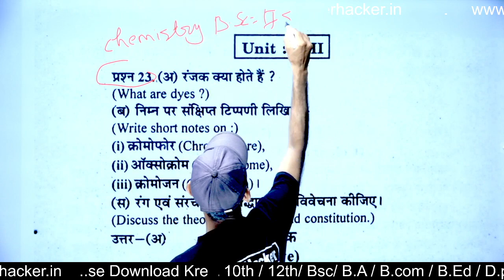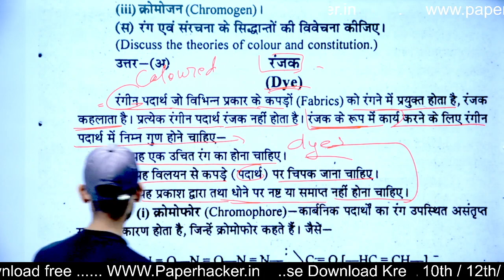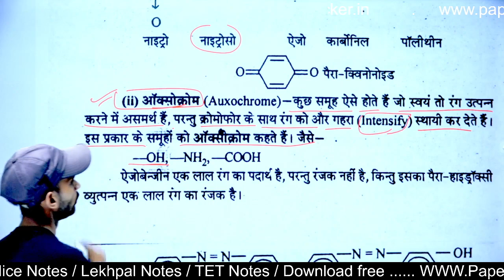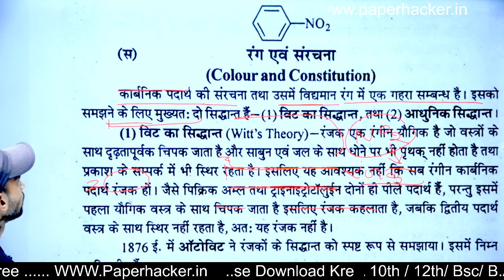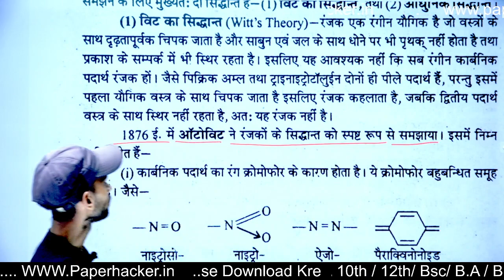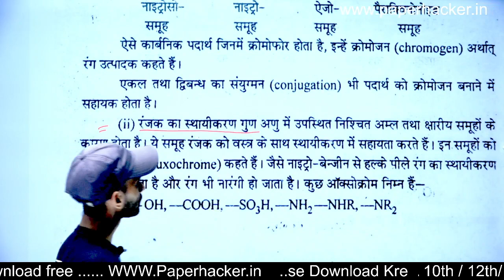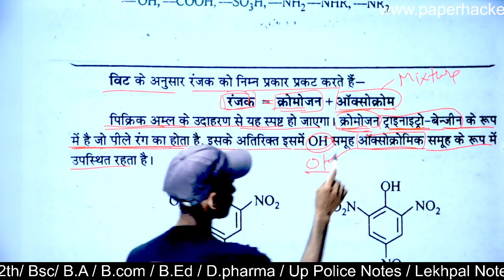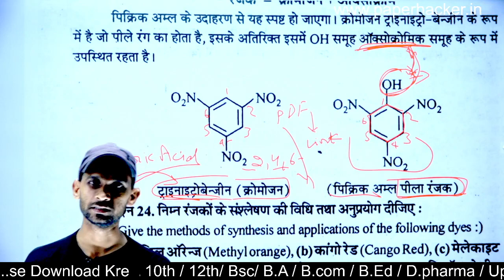36.रंजक क्या होते हैं, chromophore ,Auxochrome, Chromogen,रंग एवं संरचना, Bsc 2nd semester chemistry